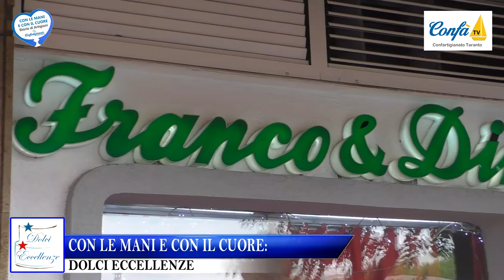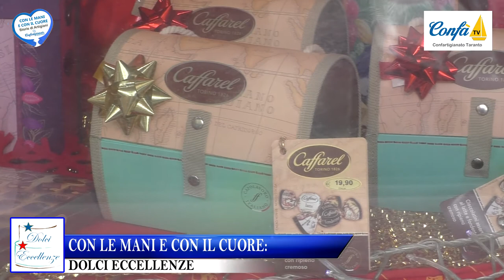3 - DOLCI ECCELLENZE: FRANCO E DINO, TARANTO